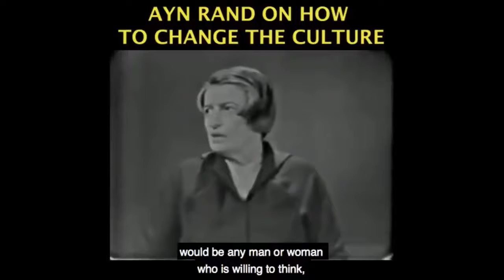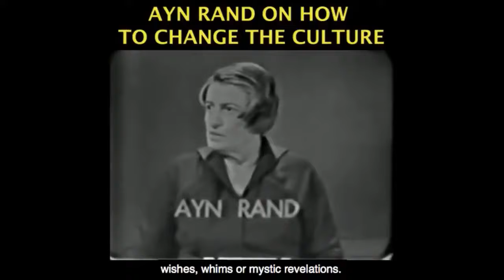Dr Erickson's Botched Coronavirus Data Analysis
This video was created by Christian Jackson.  Taken from Yaron Brook Show: Analysis of Dr. Erickson COVID-19 Briefing & Much More... Streamed live April 28, 2020

Like what you hear?  Become a sponsor member, get exclusive content and support the creation of more videos like this Subscribestar or direct through PayPal